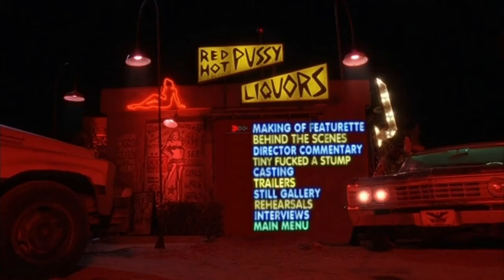House Of 1000 Corpses DVD menu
Featuring: Sid Haig, Bill Moseley and Sheri Moon Zombie.